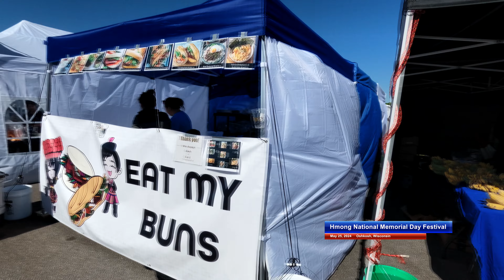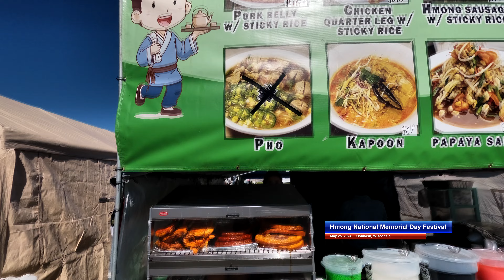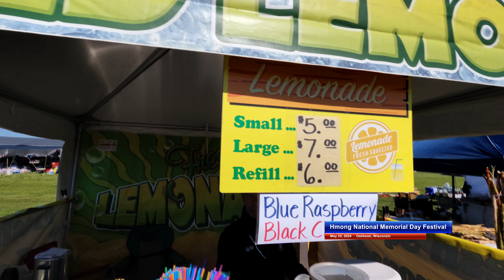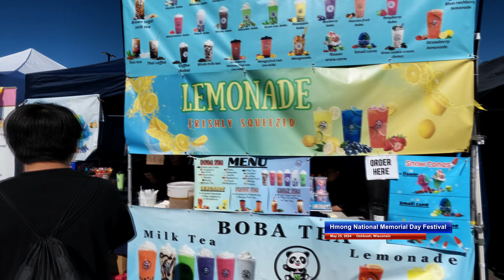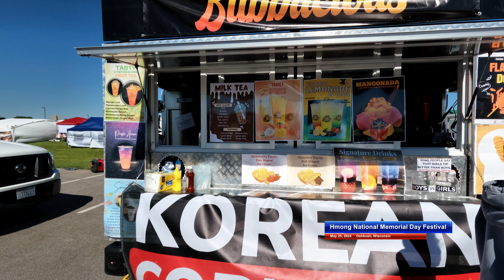Walk Around Hmong National Memorial Day Festival May 25, 2024. P1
Footages from Gopro 12/filmed with Log and used GP-Log correct color plus picture Enhanzr from Edius 11. Not the best footages.